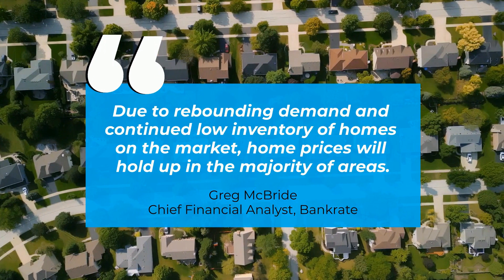Curious about the housing market? We've got an insightful overview just for you! 📊 Whether you're looking to buy or sell, this review has something useful for you. Let's navigate this market together.